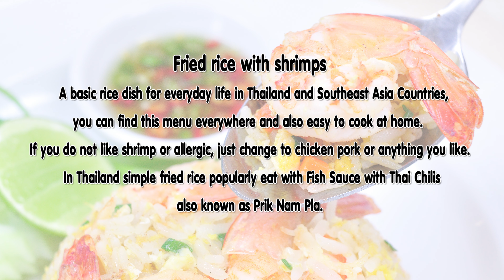Fried Rice with Shrimps - ข้าวผัดกุ้ง (Kao Pad Kung) [4K]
A basic rice dish for everyday life in Thailand and Southeast Asia Countries, you can find this menu everywhere and also easy to cook at home. If you do not like shrimp or allergic, just change to chicken pork or anything you like. In Thailand simple fried rice popularly eat with Fish Sauce with Thai Chilis, also known as Prik Nam Pla.